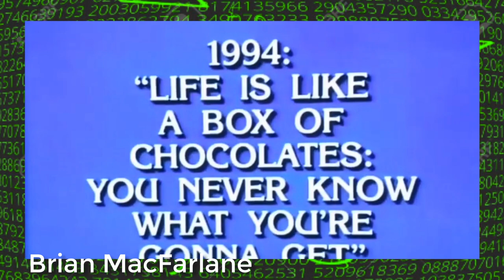[MIRROR] The Forrest Gump Mandela Effect Residue Compilation by Mark Fewings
The Forrest Gump Mandela Effect
Here is a collection of Forrest Gump lines from the movie some of us remember